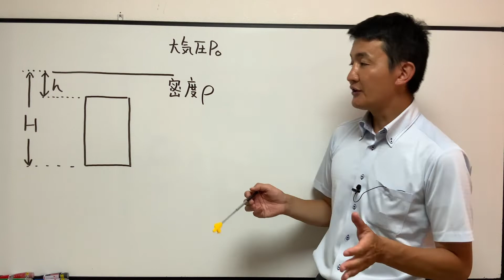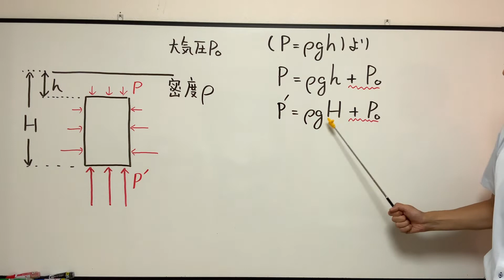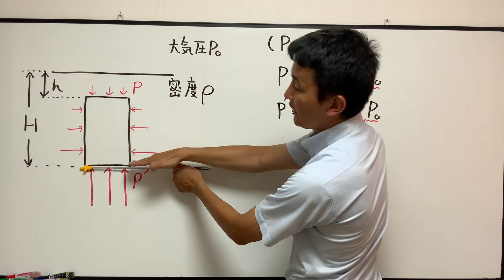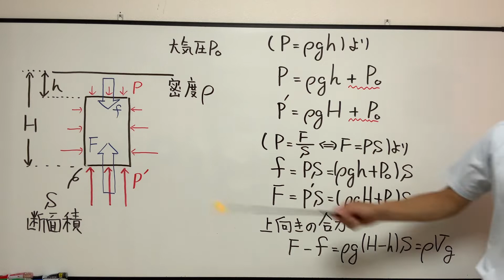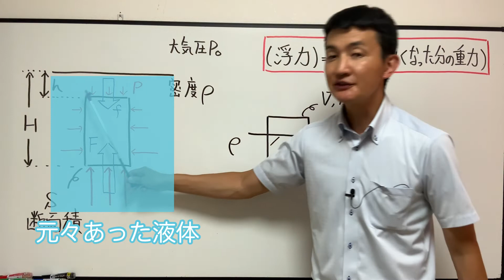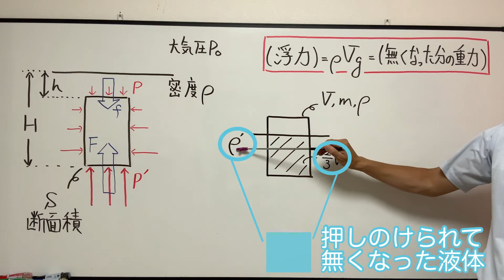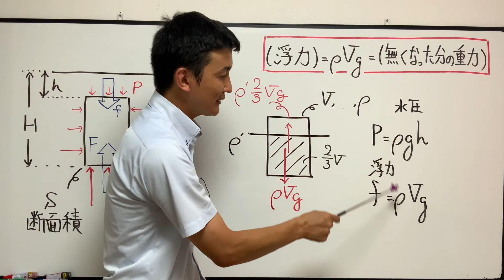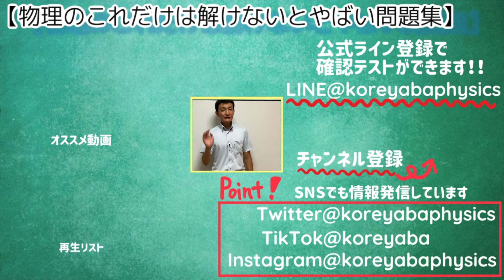【力学4_08】浮力が働いているのは下に水があることを実験で確認しましょう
→定期的に講習動画の配信をしているので見逃さないためにも通知をオンにしましょう♪